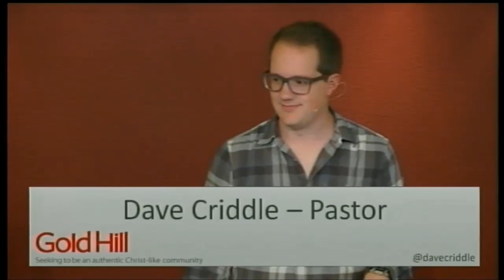Grit and Grace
"Grit and Grace" Dave Criddle considering the combination of characteristics we are called to possess/display in our Christian walk in order to be successful ambassadors for God. We need a combination of ingredients which appear to be opposites, but in fine balance produce the perfect mix: firmness and fairness; discipline and forgiveness; judgement and mercy; resilience and vulnerability; grit and grace.
From Sunday 31st July 2016